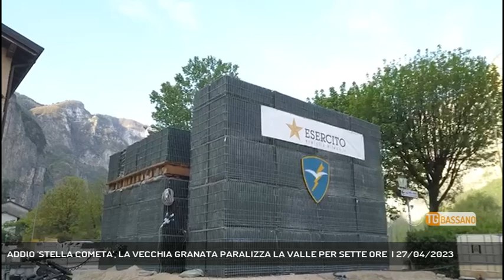ADDIO 'STELLA COMETA', LA VECCHIA GRANATA PARALIZZA LA VALLE PER SETTE ORE | 27/04/2023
TG Bassano del Grappa 27/04/2023 - VALBRENTA - Oggi a Cismon del Grappa è scattato il "bomba day". L'ordigno bellico della prima guerra mondiale ritrovato in Via Roma in centro paese due mesi fa è stato disinnescato e vuotato direttamente sul posto dai militari della Folgore || Ora non fa più paura la granata della prima guerra mondiale, ribattezzata Stella Cometa, scoperta a febbraio durante i lavori di scavo per la fognatura in Via Roma a Cismon del Grappa. Ci sono volute 7 lunghe ore di lavoro per despolettare l'ordigno bellico della prima guerra mondiale, 7 ore durante le quali la vecchia bomba ha tenuto con il fiato sospeso il paese della Valbrenta. All'opera i militari dell'8^ reggimento genio guastatori paracadutisti Folgore di Legnago. Attivato all'ex municipio di Valstagna il CCS, il centro di coordinamento soccorsi presieduto dal prefetto di Vicenza Salvatore Caccamo.  Il bomba day è iniziato alle 7.00 con le operazioni di evacuazione delle 300 persone residenti dentro l'area rossaBloccata la Valsugana, ferma la circolazione ferraviaria. Il via libera alla riapertura è stato dato alle 15.30 dopo che Stella Cometa è stata svuotata e la spoletta fatta brillare. Tutto è avvenuto sul posto all'interno delle strutture predisposte dai militari dell'esercito. Non si è reso necessario il trasporto della granata fino alla cava di Via Ca' Vico a Rossano Veneto. E così Cismon del Grappa può dire definitivamente addio a Stella Cometa. - Intervistati COL. FABIO MARIANO (Com. 8^ Regg. Genio Guastatori Folgore), SALVATORE CACCAMO (Prefetto di Vicenza) (Servizio di Monica Smiderle) - Segui Rete Veneta anche sul digitale terrestre! Visita il sito